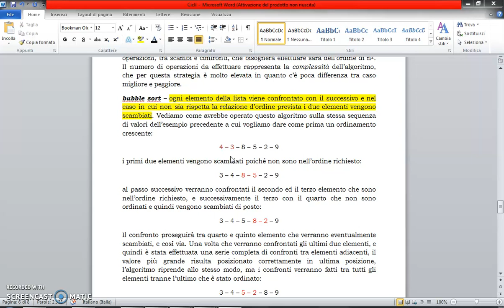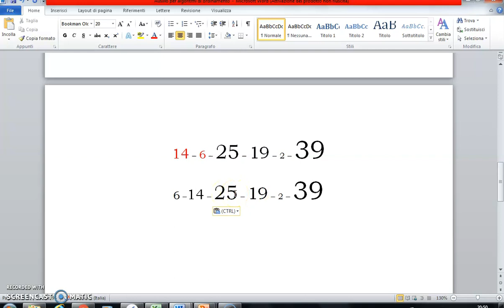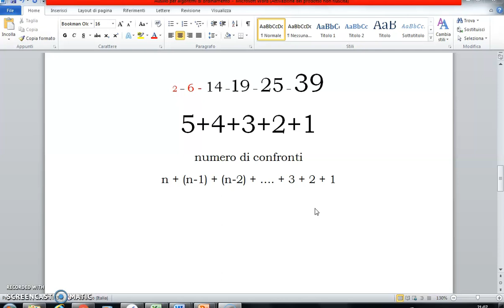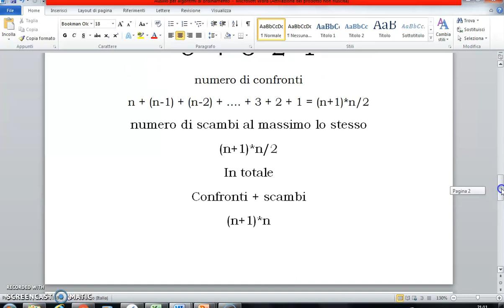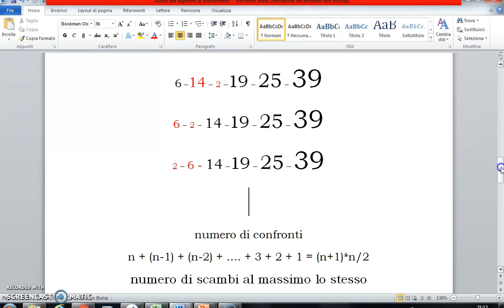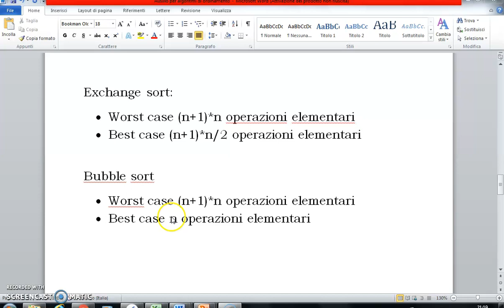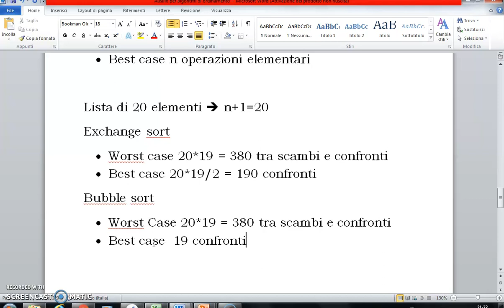Algoritmi di ordinamento - Bubble Sort